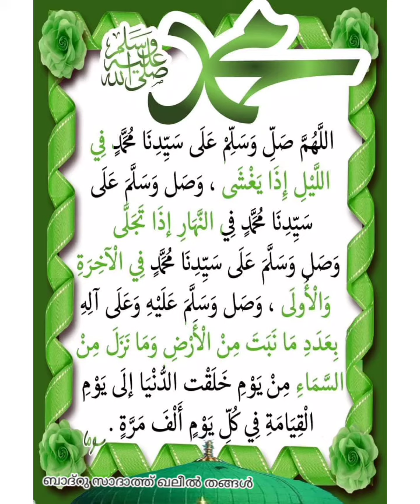ബദ്‌റു സാദാത്ത് ഖലീൽ തങ്ങൾ നമ്മോട് സംസാരിക്കുന്നു